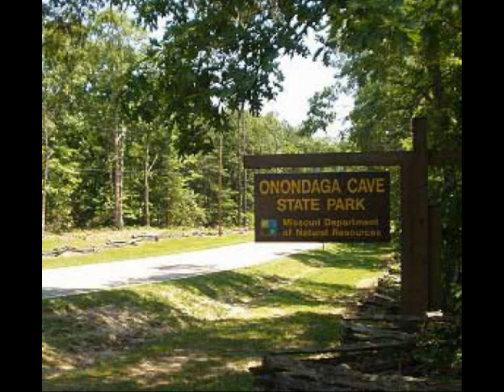EVP Session: Onondaga Cave State Park 3/23/12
Driving through the park we noticed these old ruins and stopped for an EVP session. Not knowing what this place was, I named it "The Castle",  for reference, stating, "We are at the castle".  It turned out to be an old entrance to the cave.
As we were leaving, I listened to the EVP session and heard some stuff, but we were too noisy, too many people. So I walked back and recorded this short EVP session completely alone.

Does anyone have more info on this place? Was this The Cool Room Motel?